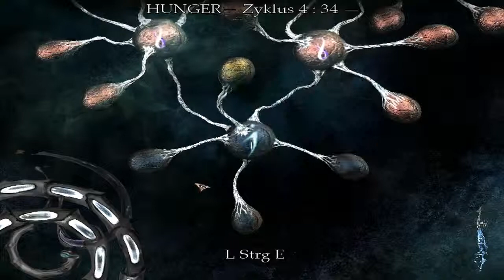The VOID #09 HUNGER - mutierte, röchelnde Kiwis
Zyklus 4 - Auch in der Mine tauchen nun Predatoren auf, nur dieses Mal keine fliegenden Wesen, sondern sie nähern sich hüpfend auf leisen Sohlen... bis sie Mal ihre Kehle öffnen o0

© Ice-Pick Lodge